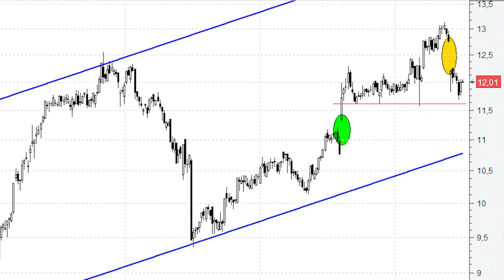Las últimas caídas acercan a Indra a importantes niveles de soporte